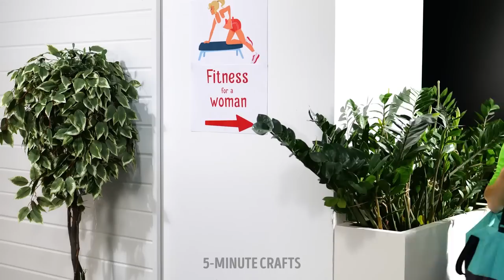DIY Crafts and Clothes for DOLLS! Cool Gadgets and Hacks for Smart Parents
Welcome to our latest video, where we explore the world of DIY crafts and clothes for dolls! 🎨👗 In this fun and creative tutorial, we'll show you how to transform everyday items into stylish outfits and accessories for your child's favorite dolls. Not only will these DIY projects save you money, but they'll also provide hours of entertainment for both you and your little ones. 💡👨‍👩‍👧‍👦

TIMESTAMPS:
00:28 - Cool DIY clothes for winter
03:38 - Crafts for Wednesday
09:35 - Cool jewelry ideas